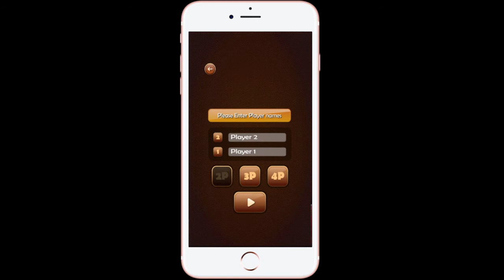Snake & Ladder - Traditional Board Game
Qurious Media introduces insightful and entertaining game of Snake & Ladder. The snakes and ladders Game free download mostly for kids on Android and iOS, this game is mentioned in the Rig Ved, was known as Gyan Chaupar was popular among Vedic Indians.

Experience the heightened graphics with great colours and user-friendly features. In some of its features the eyes of the snakes keep blinking. Other features facilitate you to change the colours to red, blue, green or yellow.

Kill the boredom during travel or in leisure time. Simply play this dice game(Snakes & Ladders - Free Board Game for Kids ) it requires a single device like tabs or smartphones along with your family or friends in the multiplayer mode. So go ahead, have a great game, all the best!

★ Game Features:
There are many exciting features of the game which will further engage you in an interesting manner.

★ Share – Share the number of wins and scores with your family or friends and show them your champion side.

★ Game Modes

★ There are many modes to set up different and interesting games to play, the way you want – single player or multiplayer mode.

★ You vs Computer – Pit your gaming skills against the computer and show it who’s the boss! In a game against the computer you will score 1 point every time you win.

★ You vs Local Player – You can also compete with other players.

★ You vs 3 Players – In this mode, set a match against 3 players to test your expertise. For every win against 3 players you will score 3 points.

People also search as:

snake and ladder online, snake and ladder board game,
snake and ladder printable, snakes and ladders history,
ludo snake and ladder game, snakes and ladders online game full screen.